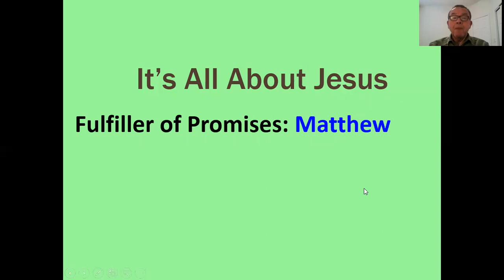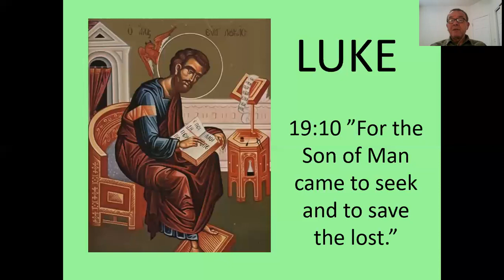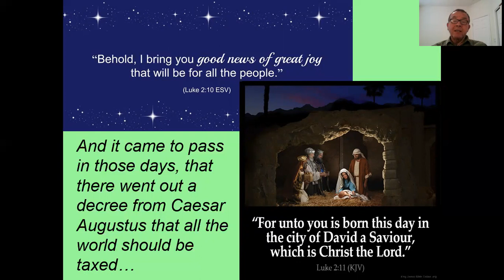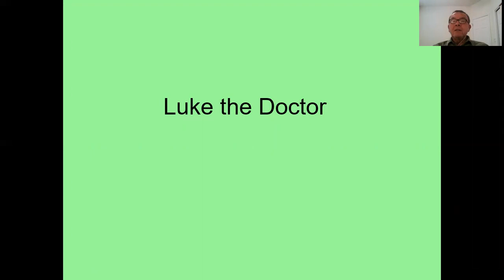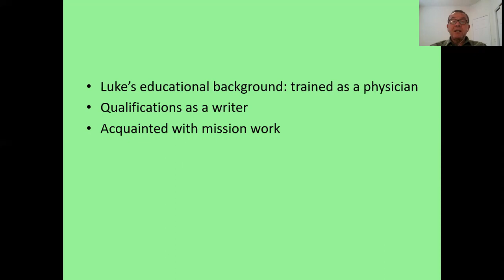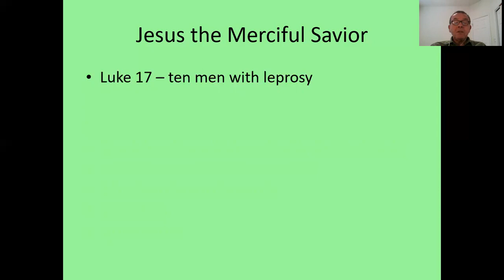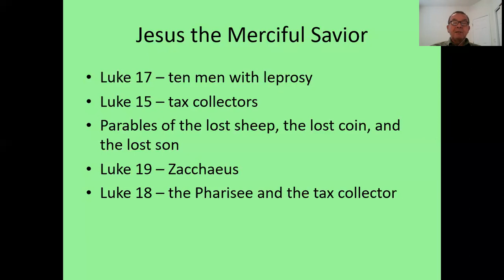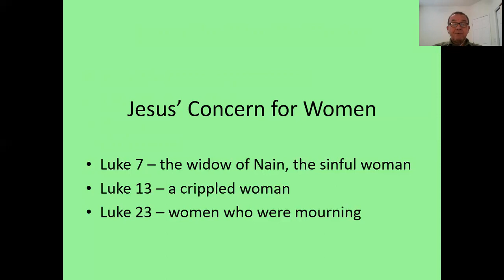Week of June 22, 2020: It's All About Jesus—Book of Luke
After spending a half-year looking at Christ’s life for us, we now spend a half-year looking at Christ’s life in us. Join us this summer as we take a closer look at our lives as Christians with It's All About Jesus. Pastor Lenz takes us through a different book of the New Testament each week, showing how each book gives unique insights into the person and work of Jesus our Savior.